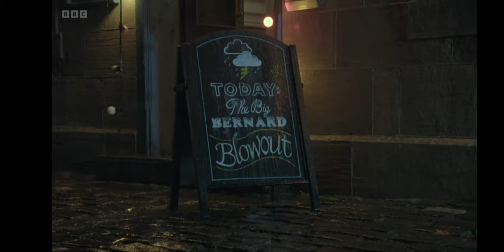Bob Finds Out About Roisin And Tommy's Affair (16th January 2023) | River City